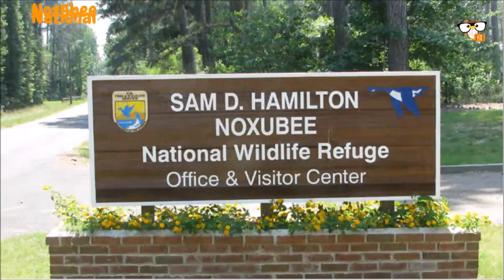16 Best Places in Mississippi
The U.S. state Mississippi is very rural and mostly flat in topography with some low elevations located in the extreme northeast. The south is dominated by a narrow coastline to the Gulf of Mexico. Mississippi has many cities worth seeing and beautiful sights that should definitely be visited during a stay there. Here is our list of the 16 best places to visit in Mississippi.

Have a look at our Website and let us inspire you for your next trip